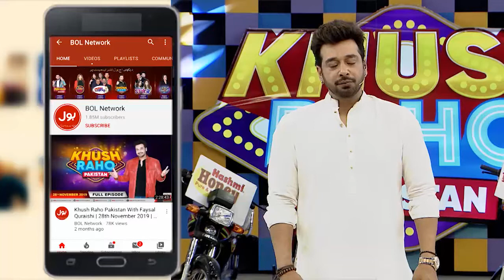Shift The Cone | Khush Raho Pakistan Season 9 | TikTokers Vs Pakistan Star | Faysal Quraishi Show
Shift The Cone | Khush Raho Pakistan Season 9 | Faysal Quraishi Show | TikTokers Vs Pakistan Stars

Shift The Cone mein hui dono teams ke darmyan jang. Saray contestants nay ki poori koshish game kay saath insaf karnay ki. Nabil Aur Usama nay khela apni teams kay liay.

Nabil And Usama Played for their teams to get points. Each contestant tried their level best to win this segment.